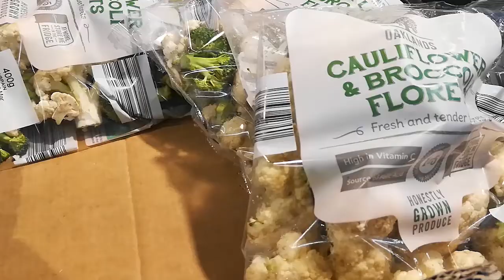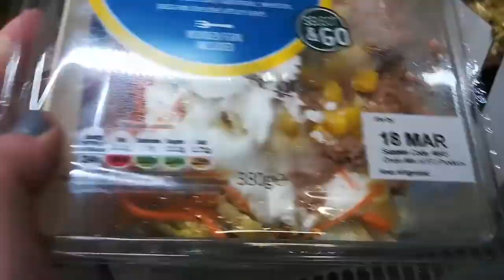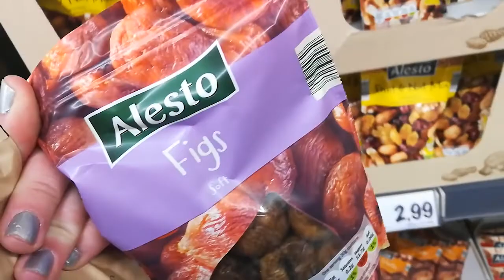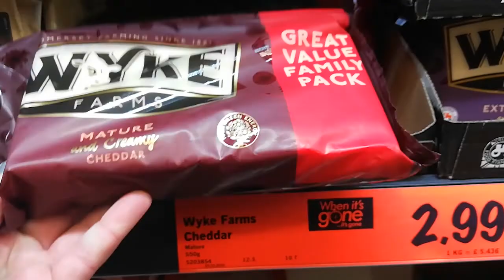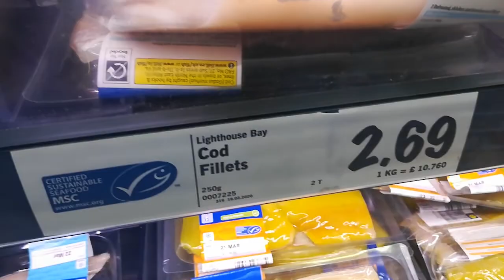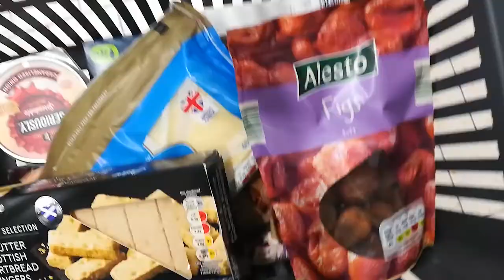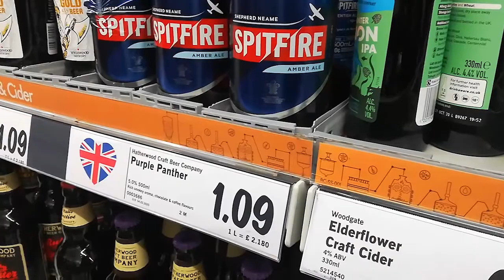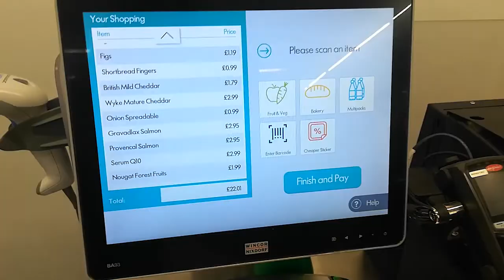LIVE: АНГЛИЯ: Цены, пустые полки и очереди в магазине ЛИДЛ - в эпоху пандемии коронавируса! (Лондон)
16 марта 2020 года, в свой последний день в Лондоне, я сходила в магазин под названием Лидл, поснимать панику, пустые полки и цены на продукты в Лондоне.

Что из этого получилось, смотрите в этом видео.

P.S. Паника создается искусственно, товаров в магазине полно, как пишут их владельцы и менеджеры, просто работники не успевают выставлять новые, так как люди паннически скупают все подряд!